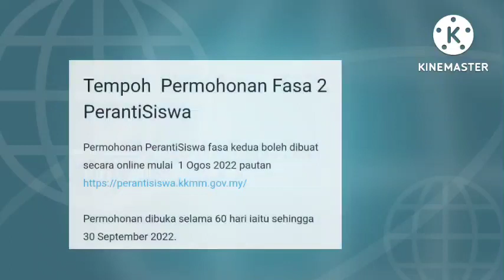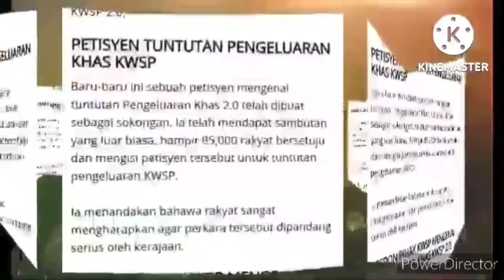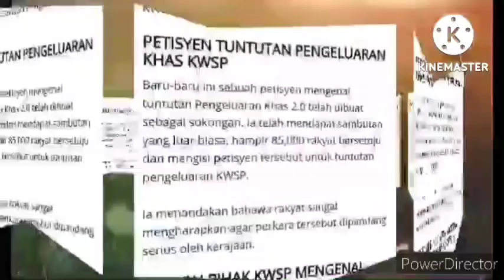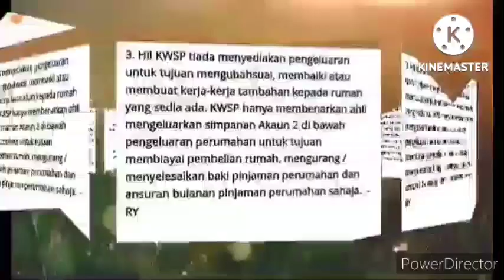PERMOHONAN BANTUAN BAHARU UNTUK PENERIMA BKM FASA 3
SEMOGA DIPERMUDAHKAN
BANTUAN PERANTISISWA